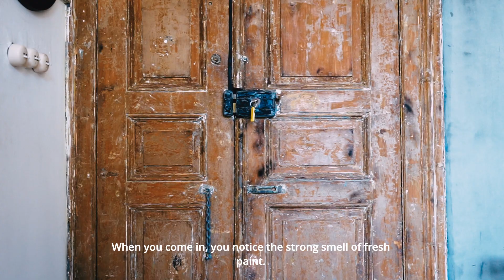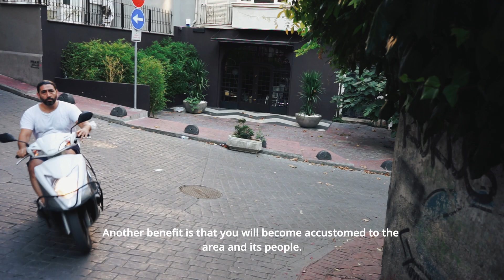The art of traveling - Fanka socdaalka: Mohamed Mire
English below👇🏾
The art of traveling (Fanka Socdaalka) waa filim yar oo aan ku soo ban dhigayo fikarkayga ku aadan safar dalxiis. Fikirkaa oo ku salaysan ka mid noqoshaha deegaanka aan booqdo had iyo jeer. Filmaankaan waxaan ku sameeyay Istanbul, Turkiga, sanaddii 2020. Hase ahaatee diirada filimka iyo nuxurkiisaba waa fikir kayga guud ee safar.

Hadii aad ka heshay filimkaan, la wadaag asxaabtaada adiga oo sii faafiya.
Mahadsanid.
-Dhammaad-
The art of traveling is my first film that I made during my visit to Istanbul, Turkey in 2020. Its not about Istanbul or Turkey specifically, but rather the idea is to highlight how everyone can maximize their travel experiences though visiting and staying in local areas - anywhere in the world. I discuss my ideal ways of travel - always avoiding the tourist areas so you can experience more local cultures and ways of living. This lets you discover and adventure more.

Let me know what you think by leaving a note in the comments section.